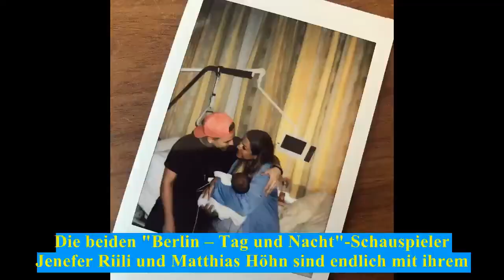Jenefer Riili & Matthias Höhn: Endlich sind sie mit ihrem Baby-Boy daheim!